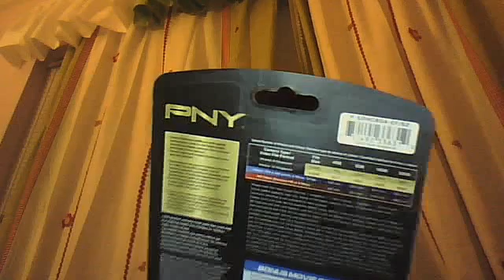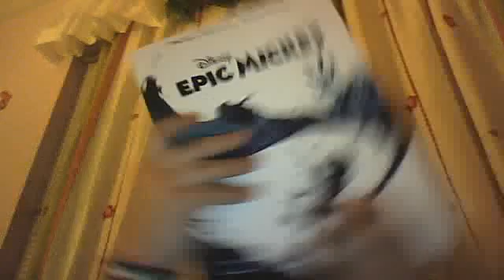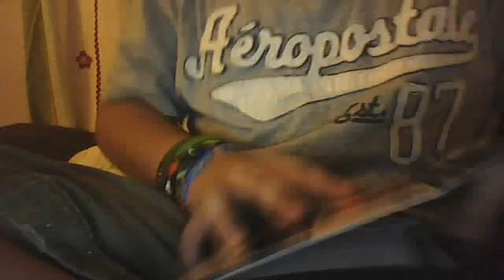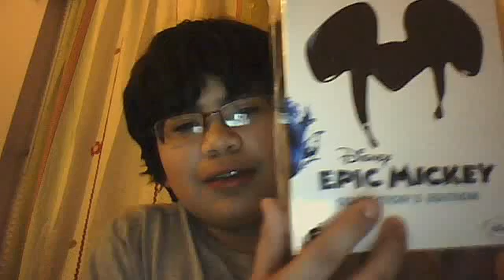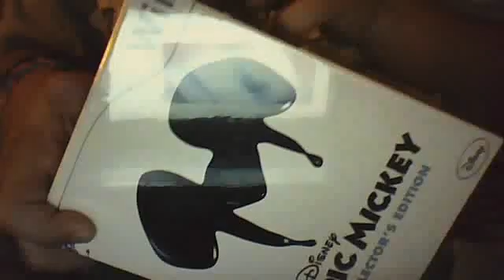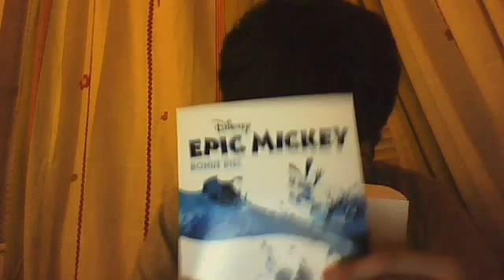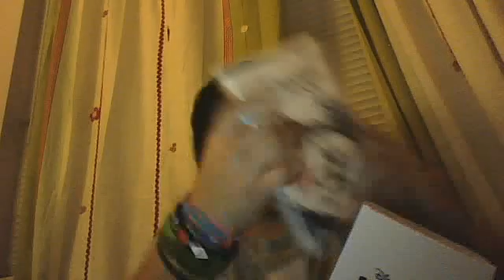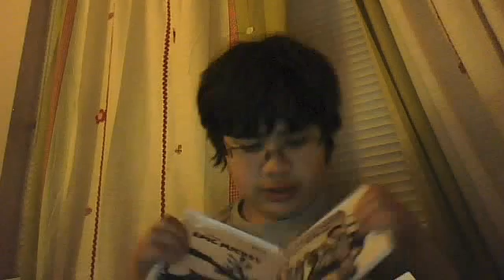Merry Christmas Eve (Part 2)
oping the presents omg i got epic mickey